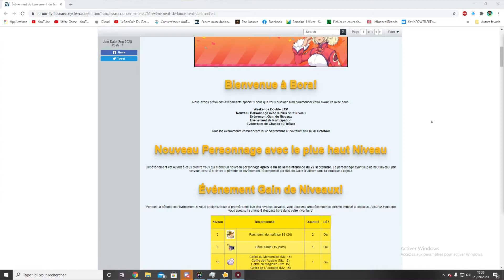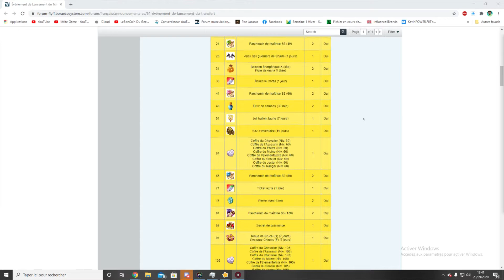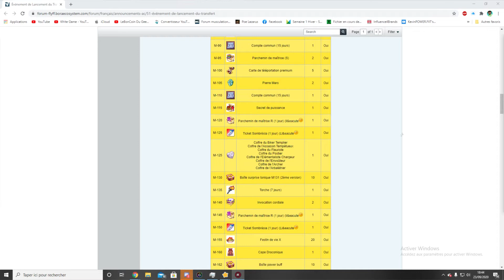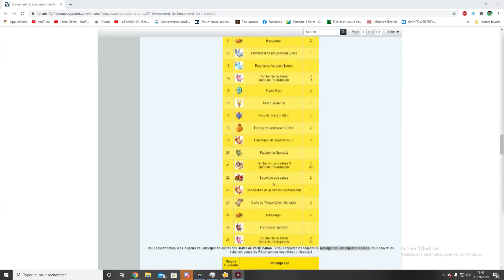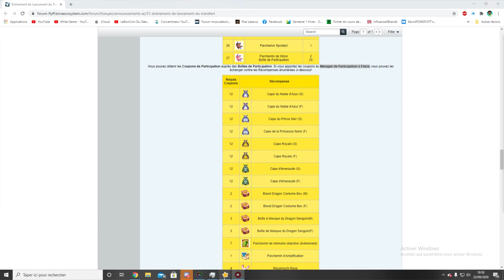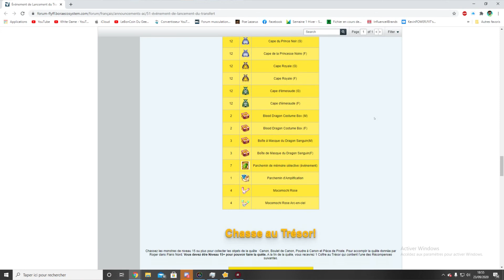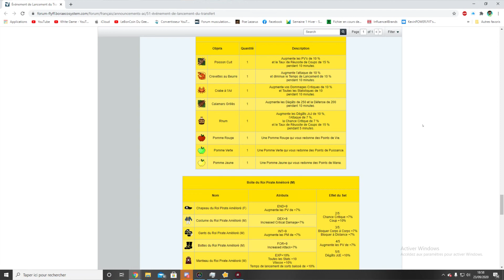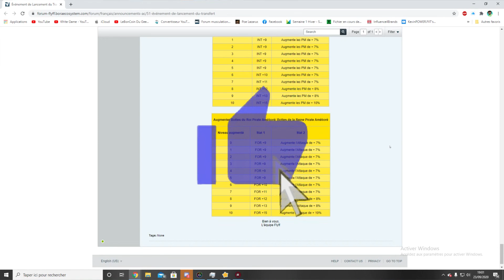Welcome BORA ISLAND ! Evenement d'ouverture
j'espère que la vidéo t'a plue ! Retrouves toutes les infos que tu cherches plus bas ! :)

Mes coins
▸🎮 Minecraft : Anin
▸🎮 Flyff : Eluia, Yamineka, Aninz, Aninox
▸🎮 Youtube : Une vidéo par semaine.